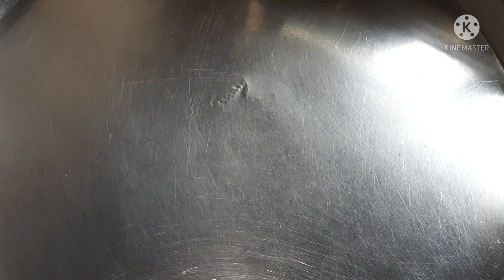সহজ ও সুস্বাদু নিরামিষ জলখাবার রেসিপি। easy veg breakfast recipe।sujir breakfast recipe.